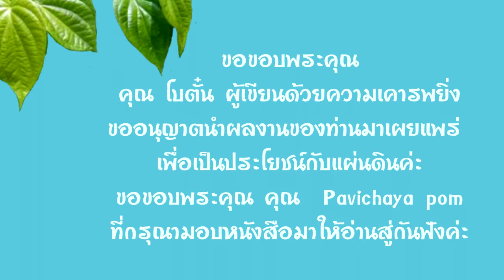51.หนังสือเสียง แวววัน ประพันธ์โดย โบตั๋น อ่านโดย อังกุระ